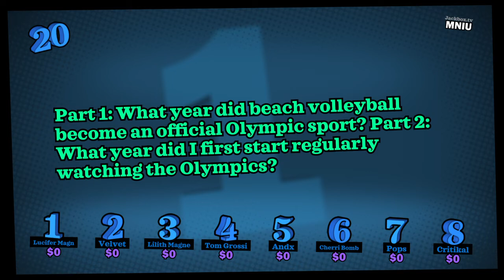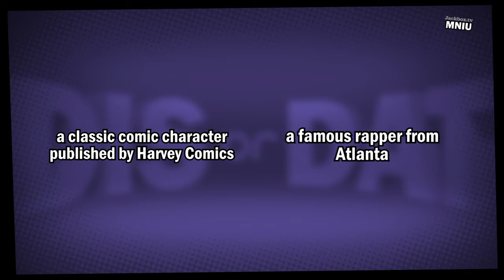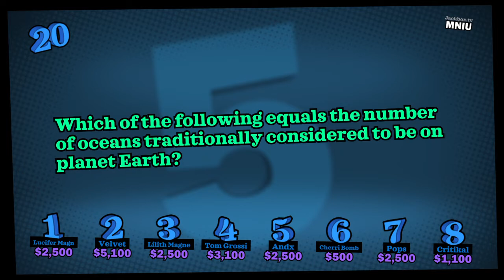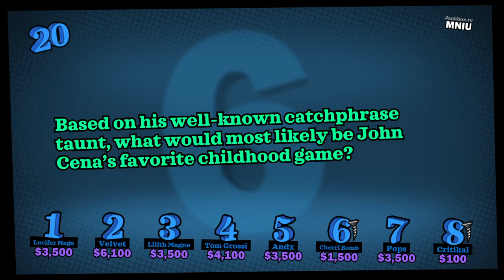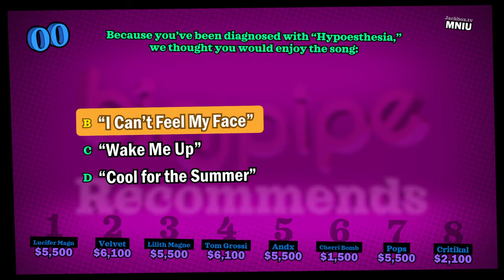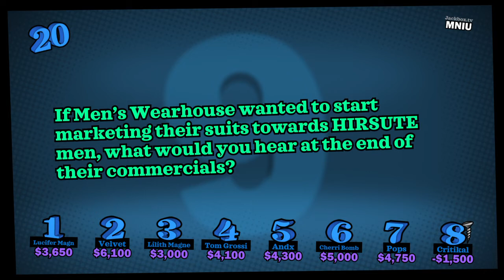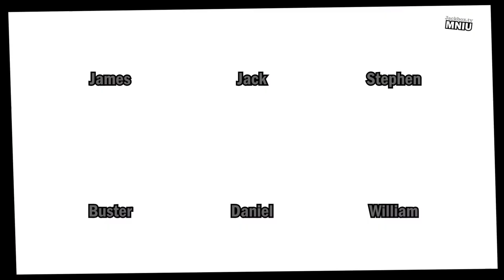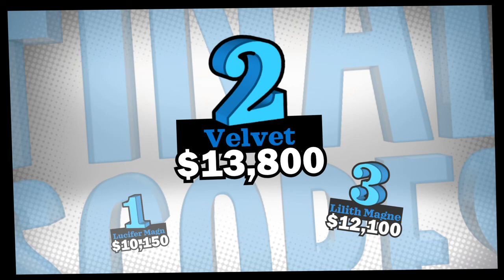YDKJ Fullstream 2021 Medley Tournament Episode 8ight